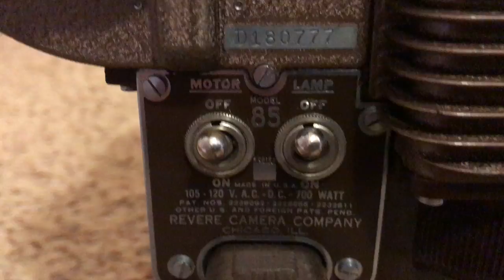Revere Model 85 8mm Movie Film Projector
Proud to be offered by eBay seller BUYOLDSTUFF